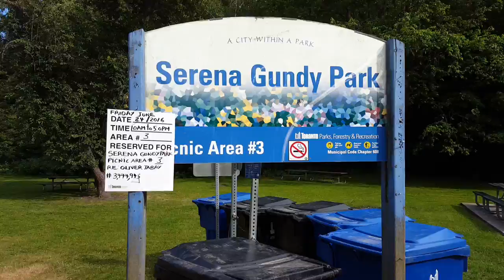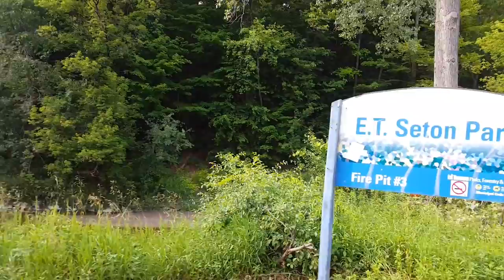Walking home through the park part 1: Serena Gundy Park to E.T. Seton Park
Walking home through the East Don parklands. Handheld, no editing.